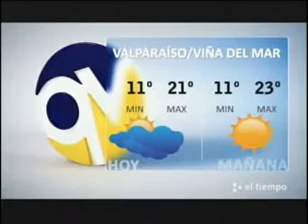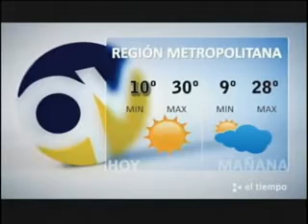El Tiempo 18 abril 2012